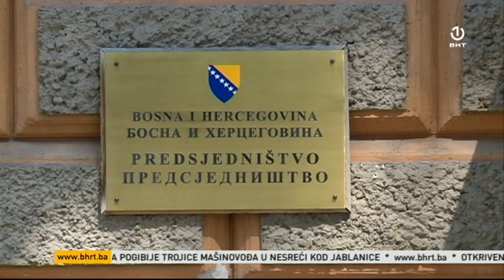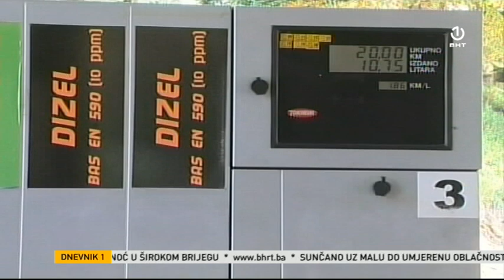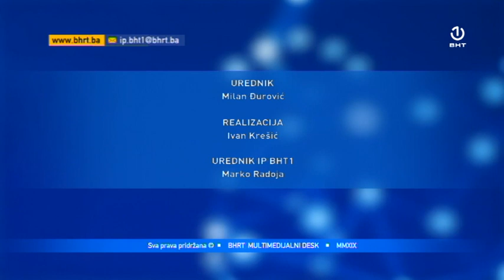Dnevnik 1 22.08.2019.